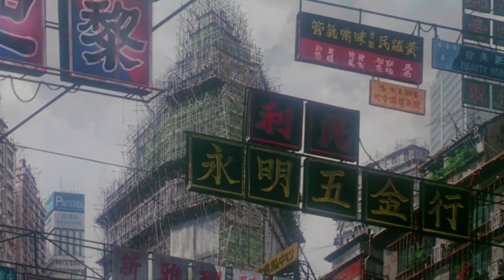ラビリンス Ghost in the Shell MV